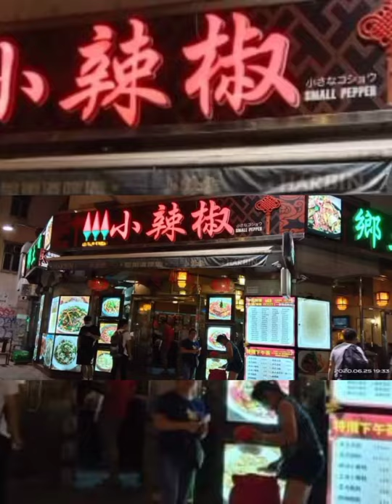LITTLE CHILLI IN NORTH POINT HONGKONG